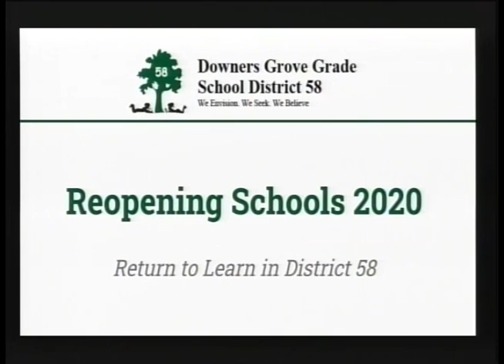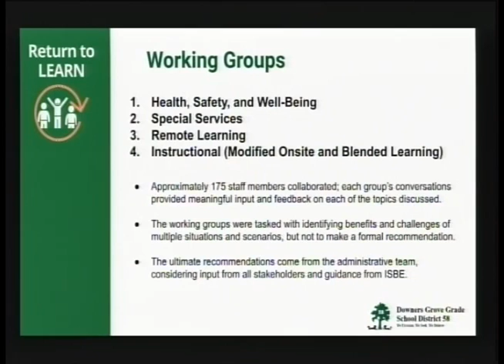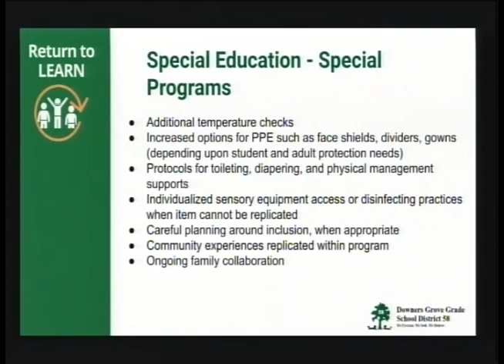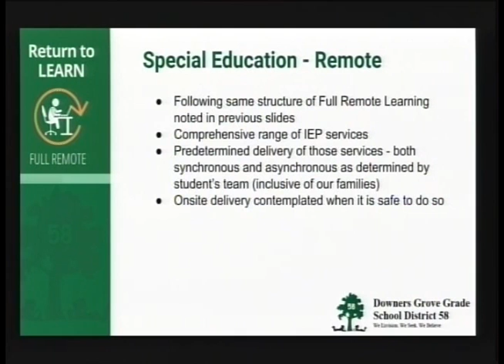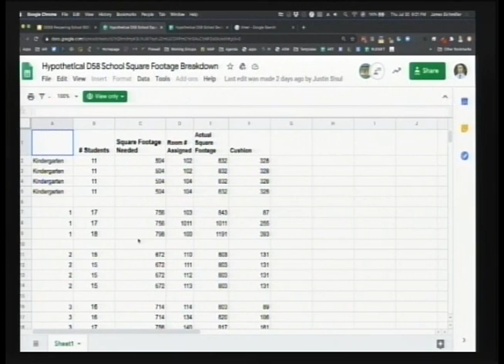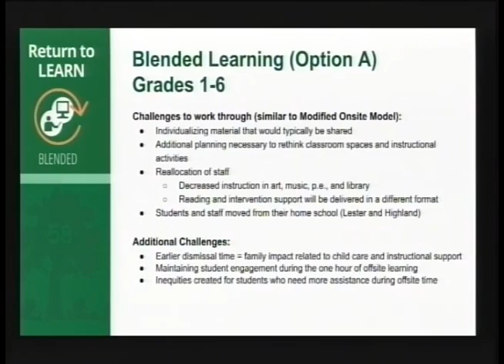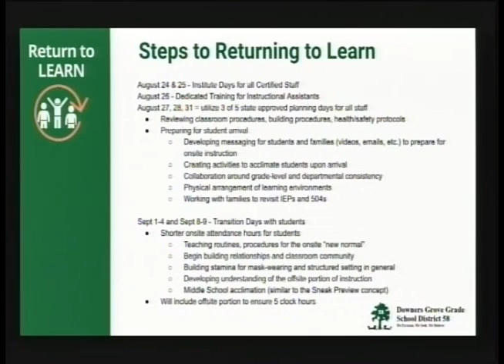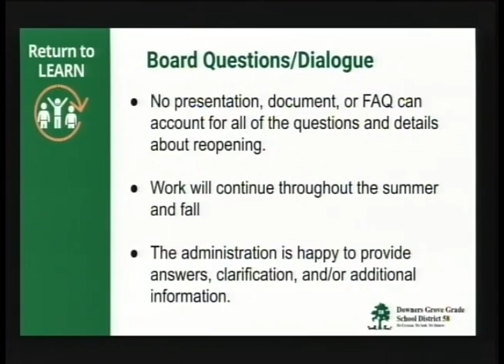District 58 Board of Education Meeting - July 30, 2020